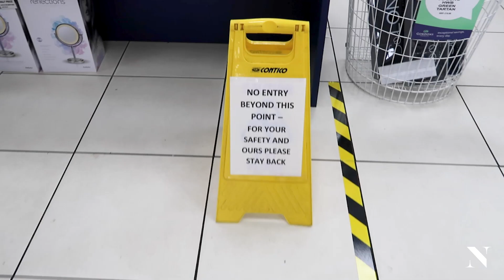the new normal | balancing the workload and saying goodbye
Previously on NIAMHXCUNN: ‘lockdown day one | working from home & exploring an empty city’

Hey guys, it’s funny how the days now just roll into one big long sit in. I’m losing count of how long it’s been since I’ve last stepped outside. I get into a really great routine and then bamm - it’s been 3-4 days and i’m needing some Vitamin D. It seems like all I do is work at my desk, make food, go to sleep and do it all over again. I’m hoping to break this get of the lazy oaf rhythm and get into the swing of this living and working from home fiasco.

the new normal | balancing the workload, out for a cycle and saying goodbye

My name is Niámh Cunningham and I am a Creative based in Belfast. I make Lifestyle, Fashion & Travel content.